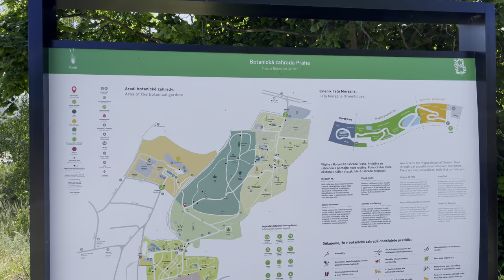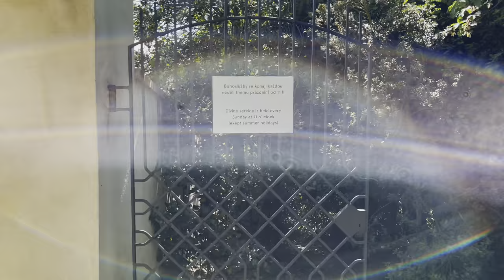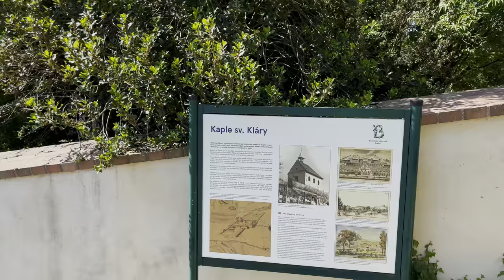Prague Walking Tour at Botanical Garden (Pražská Botanická zahrada) 🇨🇿 Czech Republic 4k HDR ASMR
Join me for an enchanting walking tour through the lush beauty of Prague's Botanical Garden (Pražská Botanická zahrada). In this video, I invite you to immerse yourself in the serene oasis of nature as we explore this botanical gem. As we meander through the well-manicured paths, you'll be captivated by the vibrant colors and fragrant scents of the diverse plant collections. From the tranquil Japanese Garden to the breathtaking Tropical Greenhouse, every step will unveil new wonders for you to discover. Take a moment to relax by the tranquil ponds, breathe in the fresh air, and let the soothing sounds of nature surround you. This walking tour is a feast for the senses, offering a delightful escape from the bustling city. Whether you're a nature enthusiast or simply seeking tranquility, the Prague Botanical Garden is a must-visit destination. Lace up your walking shoes and join me on this unforgettable journey through the natural beauty of Prague's Botanical Garden.

    Prague Botanical Garden (Pražská Botanická zahrada) is a botanical garden in Prague-Troja. Its most famous part is the Fata Morgana greenhouse, but the garden also includes outdoor exhibits, including the vineyard of St. Clara with a chapel. The garden's name is also the name of the city organization that manages it. The garden includes a total area of ​​about 52 hectares (according to another source, 46.7 ha), of which the fenced part was 27 ha. Since January 2011, another 17 hectares have been fenced. The director of the Botanical Garden is Bohumil Černý.
       The Municipal Botanical Garden was not the first botanical garden founded in Prague. The University Botanical Garden was in Prague before establishing the Municipal Botanical Garden in 1775; originally in Smíchov, after 1890, it was moved to the area of ​​today's Botanical Garden of the Faculty of Science Charles University in Prague in the New Town in Na Slupi Street. The zoological and botanical gardens in Troja were established soon after the landowner Alois Svoboda donated large plots of land (82 hectares, including Troja Castle) to the Czechoslovak state on 7 October 1922 educational purposes. The beginnings of efforts to build a city botanical garden date back to the 1930s, when it became clear that the cramped spaces of the Na Slupi University Garden would soon not be suitable. However, these plans were not implemented until the mid-1960s, when the Prague Botanical Garden was established in 1966 as an educational facility for the short-term recreation of the inhabitants of Prague. According to the original plan, the garden covered an area of ​​130 hectares in Troy. But that never happened; The vastly truncated original plan did not begin to be realized until the 1970s and 1980s. In 1992, the so-called introductory exhibition was opened on  ​​3 hectares. It is dominated by a large meadow, which regularly holds sculpture exhibitions. It is surrounded by smaller exhibits, a pond, etc. In January 2011, by a general approved by the city in 2002, the garden management fenced another 17 hectares of hitherto freely accessible part of the area, including a pine forest park and observation deck, and paid for an entry. This also interrupted the historical route between Salabka and Havránka, the line between the upper and lower Troja. This step provoked sharp disagreement, especially among the inhabitants of the upper part of Troy. A petition was created "For maintaining the accessibility and permeability of the botanical garden," which was signed by over 5,000 people. The garden management initially described the closure as a temporary measure due to cultivation measures, with the proviso that these parts were to be made available again from 1 April. Still, then the garden management and the city of Prague declared the measures permanent through Deputy Mayor Ivan Kabický. Deputy Kabický justified the actions by saying that in 2010 alone, the vandals caused damage in the garden for 300,000 crowns and other damages came from wild pigs that penetrated the area. The garden has also introduced annual season tickets for CZK 200. Although the garden is located in the Prague-Troja district, the mayor of Prague 8, Jiří Janků, managed to negotiate a discounted entrance for the citizens of his section at the end of April - a coupon for one-time free entry was published in the monthly district streets in the upper part of Prague 8 had the opportunity to get a free annual pass to enter the area.